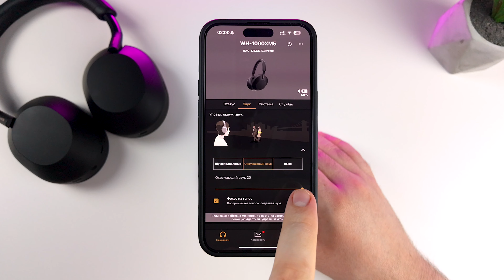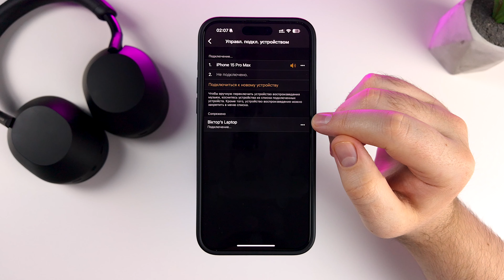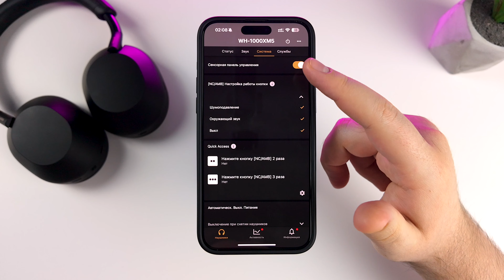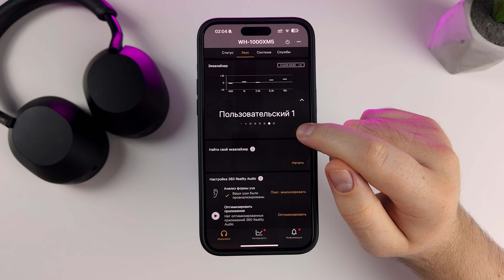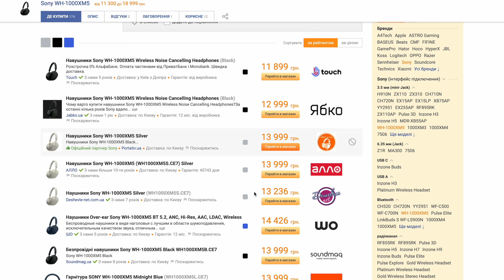Флагманські навушники Sony WH-1000XM5 | ТОП ШУМОЗАГЛУШЕННЯ | ОГЛЯД та ДОСВІД ВИКОРИСТАННЯ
Sony WH-1000XM5 - це п'яте покоління флагманських повнорозмірних навушників з активним шумозаглушенням, що вийшло ще 2022 році. Але до мене на огляд вони потрапити лише зараз, тож я походив з ними два тижні і хочу поділитись своїми враженнями та досвідом використання, що сподобалось, а що ні.

Тайм-коди:
00:00 Вступ
00:29 Комплектація
00:57 Дизайн, матеріали, збірка
02:49 Вага, посадка
03:46 Керування
04:38 Розʼєми
05:23 Застосунок та налаштування
07:56 Звук
09:32 Шумозаглушення
10:57 Акумулятор та автономність
11:53 Мікрофон
12:13 Ціна ти висновки